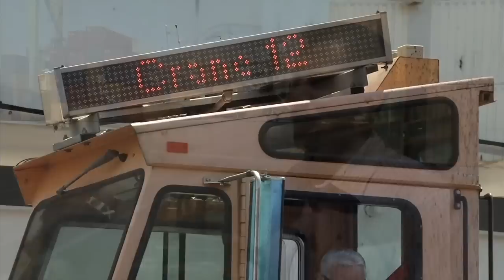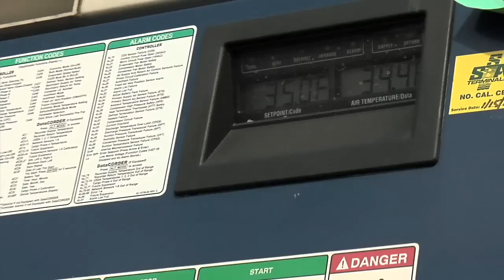Pulse of the Port: SSA Terminals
On dock rail and a 3-D electronic positioning system are only a couple of the things that make SSA Terminals on Pier A in the Port of Long Beach one of the most modern facilities of its type in the world.